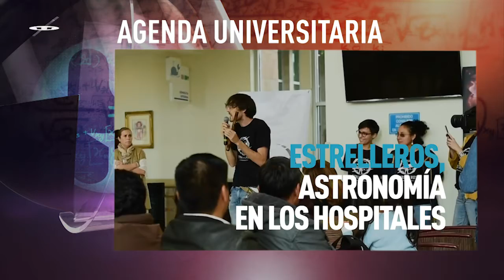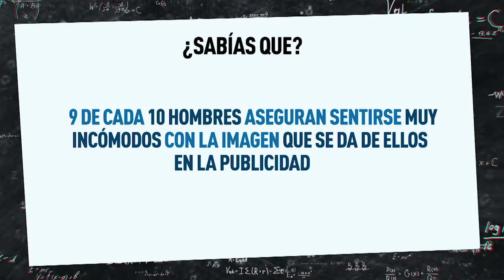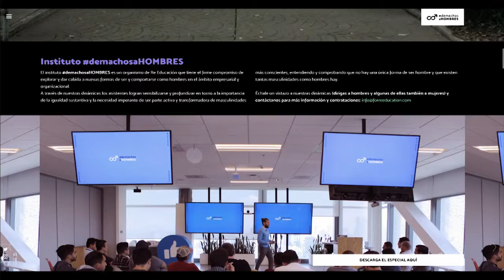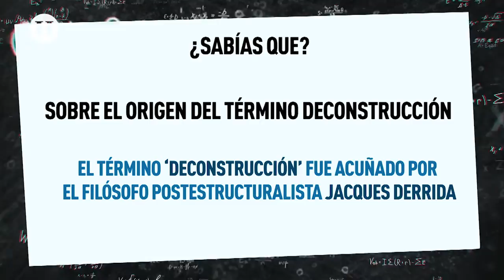Reconstruyendo la figura de la masculinidad para desechar los clichés del hombre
Para contestarnos cómo se ha construido el estereotipo de la masculinidad y por qué ahora se busca transformar los clichés para tener una sociedad más sana, libre y en la que los hombres también vivan sin presiones sociales, Emilio Saldaña “Pizu” conversó con dos invitados expertos en el tema en esta emisión de Generación H.